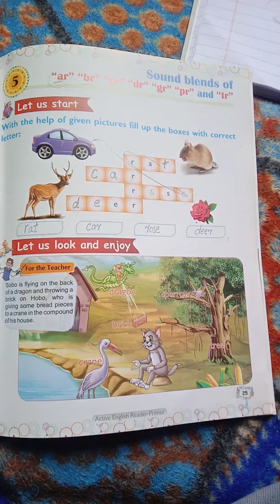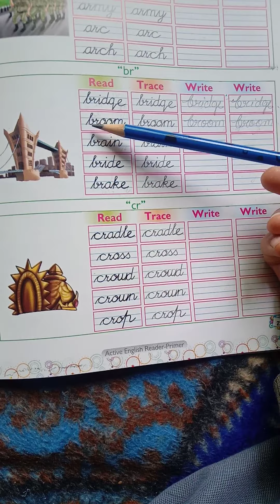Class, ukg. Subject, English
Chapter no,  5. Sound blends of " br".